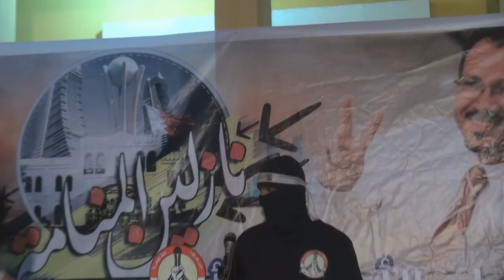الديه : إئتلاف شباب 14 فبراير يكرم عائلة الأسير الدكتور علي العكري 3/9/2013 Bahrain